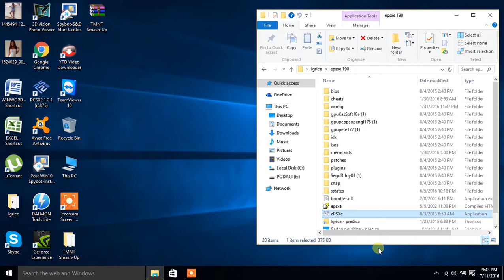My longplay Bugs Bunny and Taz Time Busters Aztec Era